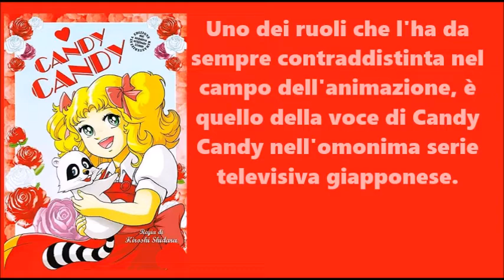LAURA BOCCANERA le grandi doppiatrici italiane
Doppiaggio LauraBoccanera Doppiatrice theapelix Laura Boccanera e' la doppiatrice ufficiale di Jodie Foster a partire dal film Dentro la grande mela. Altre attrici doppiate sono Robin Wright, Catherine Keener, Andie MacDowell, Annabella Sciorra, Julia Roberts, Sandra Bullock, Famke Janssen, Winona Ryder. Uno dei ruoli che l'ha da sempre contraddistinta nel campo dell'animazione, è quello della voce di Candy Candy nell'omonima serie televisiva giapponese. Nel 2020, a quarant'anni dal doppiaggio della serie, è tornata a prestare la sua voce al personaggio nel booktrailer del romanzo Candy Candy Il Romanzo Completo. Ha dato la voce a Courtney Thorne-Smith nel serial Melrose Place e nella sitcom La vita secondo Jim, Lara Flynn Boyle in The Practice - Professione avvocati, Kate Walsh in Grey's Anatomy e Private Practice, Angie Harmon in Law & Order - I due volti della giustizia e Women's Murder Club, Kimberlin Brown nel ruolo di Sheila Carter in Febbre d'amore e Beautiful, ai personaggi Disney Belle in La bella e la bestia, La bella e la bestia - Un magico Natale e Il mondo incantato di Belle, Paperina, Nala adulta nei film Il re leone e Il re leone II - Il regno di Simba, Judy Jetson in I pronipoti, Morgana MacCawber in Darkwing Duck, Miranda Wright in Bonkers gatto combinaguai, Sadira in Aladdin e Teela nella prima stagione di He-Man e i dominatori dell'universo.